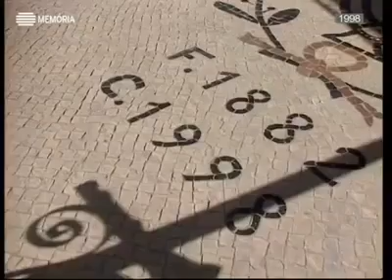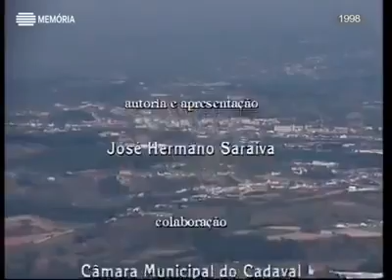O Pão Nosso de Cada Dia (Cadaval) | Horizontes da Memória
Horizontes da Memória - O Pão Nosso de Cada Dia (Cadaval) 1998